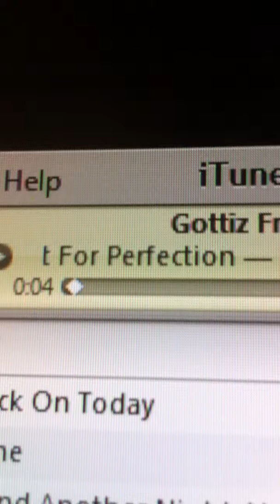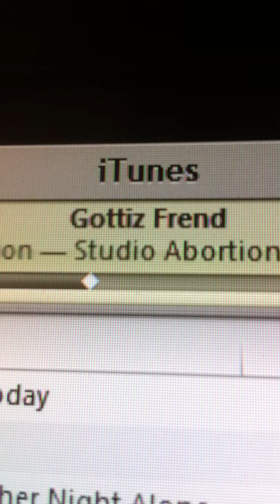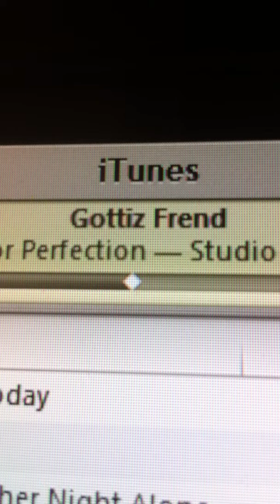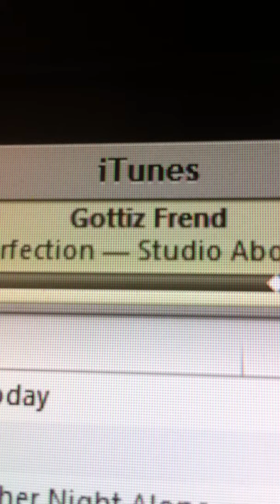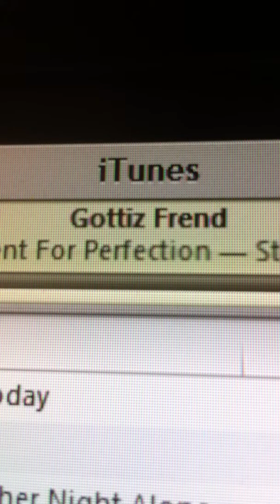Gottiz Friend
by Attainment For Perfection Studio Abortion EP Completed!